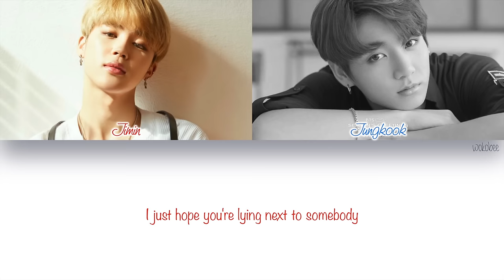[ENG] BTS (Jimin & Jungkook (지민 & 정국)) - We don't talk anymore pt.2 (Color Coded Lyrics)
BTS (Jimin & Jungkook (지민 & 정국)) - We don't talk anymore pt.2 with English subs.

[SONG INFO]

Title: We don't talk anymore pt.2
Artist: BTS (Jimin & Jungkook (지민 & 정국))
Album: -
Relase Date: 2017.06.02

Lyrics: Charlie Puth
Composer: pdogg @ doggbounce
Arrangement: 정국 @ Golden Closet

[COLOR CODE]

Red - Jimin
Light Blue - Jungkook

[TRACKLIST]

[CREDITS]